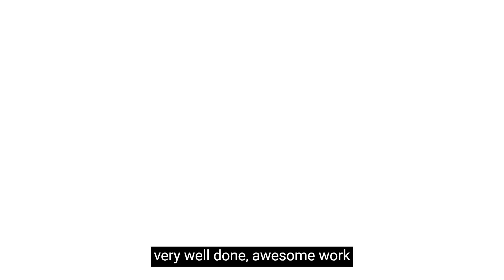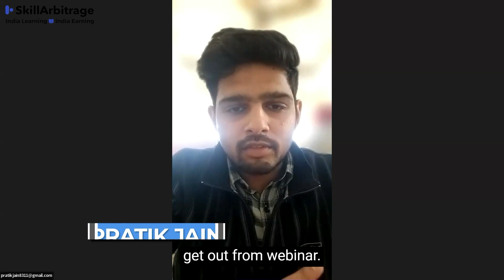You've Got Skills: Showcasing Your Brilliance To Wow US Employers |SkillArbitrage | Abhyuday Agarwal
➡️ABOUT SKILLARBITRAGE:
SkillArbitrage is an initiative of Addictive Learning Technology Pvt Ltd, the name behind one of India's largest and most reputable online edtech brands.
The initiative seeks to address the changing nature of global businesses in a post-Covid world, as remote work increasingly becomes the new normal, and companies can thus recruit talent from anywhere in the world.